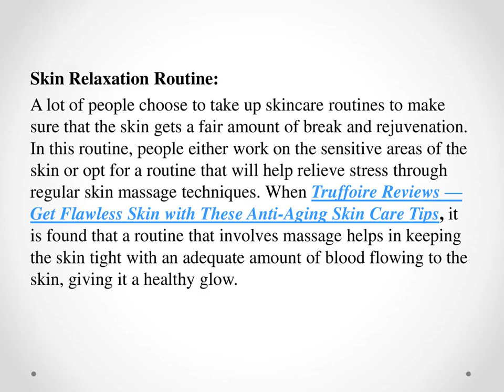Truffoire Reviews The Best Skincare Routine That You Can Follow for A Happy Skin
When you are pursuing healthy skin, it is important to make sure that you get yourself a healthy routine for the skincare to take effect. A routine is a process that you need to follow at a particular time of the day and make sure that you opt for the right set of products and actions that work in a beneficial manner for the skin. Truffoire Reviews What You Need to Keep in Mind When You Set a Skin Care Routine for Yourself and if you are aware of what works for your skin in terms of routine, you may be able to keep your skin healthy now as well as in the long run.